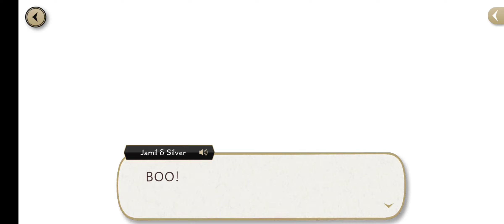Twisted Wonderland: A Twisted Halloween - Spectral Soiree (Book 4 Part 1)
Book 4 - Chapters 1-5 out of 19
Part 1 of 4 of A Twisted Halloween Spectral Soiree Book 4. Broke it up to make it not too much
Silver, Jamil, Jack, Kalim

Part 1: 0:00
Part 2: 3:48
Part 3: 6:41
Part 4: 10:27
Part 5: 15:44